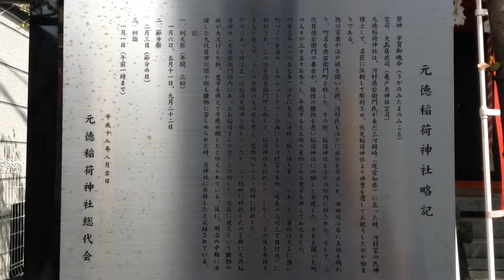元徳稲荷神社---東京都墨田区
2014年4月22日撮影。

東京都墨田区立川3-18-2にある元徳稲荷神社。河村徳右衛門氏が氏神として岡崎で祀っていたのがはじまり。江戸開府に伴い、河村氏も出府し、神田徳右衛門町で祀っていたらしい。明暦3年の大火後、本所へ移転。社は三ノ橋付近に遷座。元徳右衛門邸内の社という意味で元徳稲荷と呼ばれるようになったという。かつて二代目徳右衛門の妻女が腫物を患った際にここに祈願して平癒したことから、腫物平癒の御利益があるという。
現在は亀戸天神の兼務社となっている。